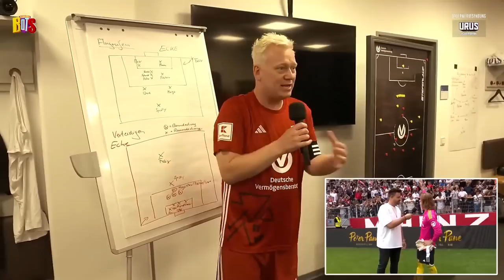BATTLE OF THE SOCIALS (HIGHLIGHTS) 😱 DAS GRÖßTE CREATOR EVENT DES JAHRES 🔥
Alle Highlights vom Battle of the Socials in der Mewa Arena in Mainz

💙💚💜 Jetzt folgen @drinkurus und nichts mehr verpassen!